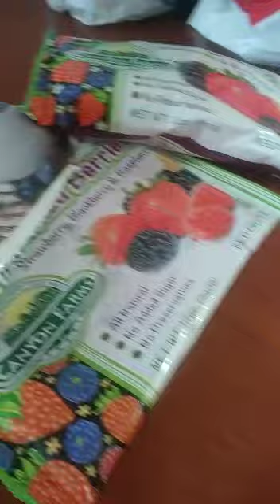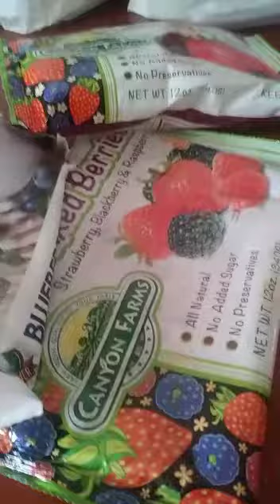Keez gee gee (Keezy Money man) - Eats strawberrie's